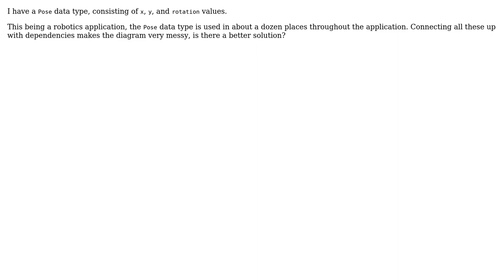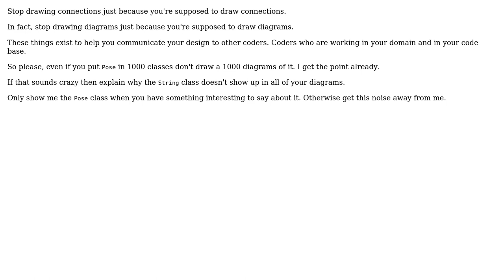Software Engineering: What to do with data types with lots of connections in a UML class diagram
With thanks & praise to God, and with thanks to the many people who have made this project possible! | Content (except music & images) licensed under CC BY-SA | Music | Images & others | With thanks to user user Omegastick user candied_orange and the Stack Exchange Network Trademarks are property of their respective owners. You are responsible for your own actions.